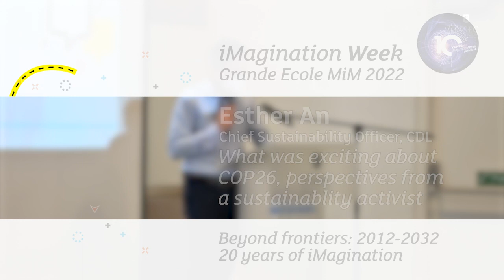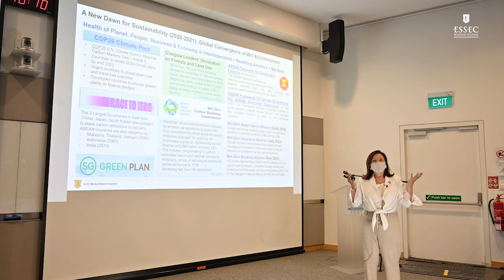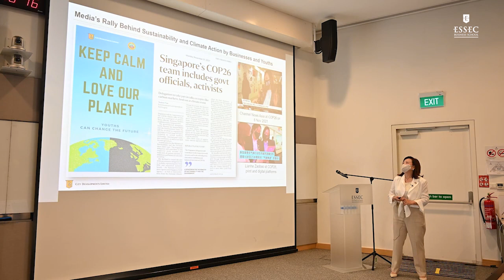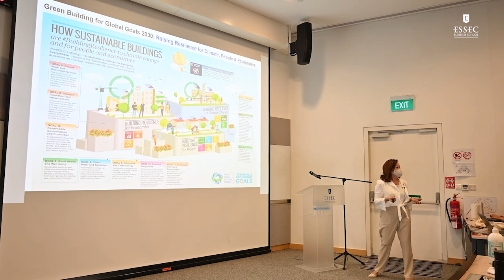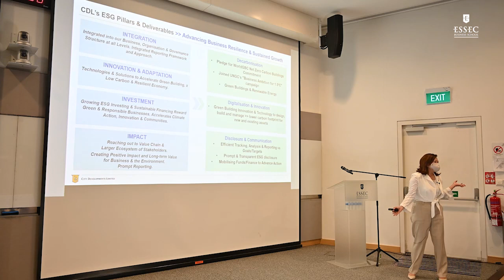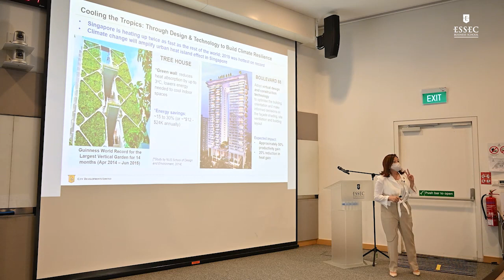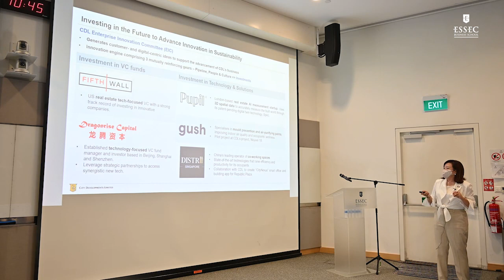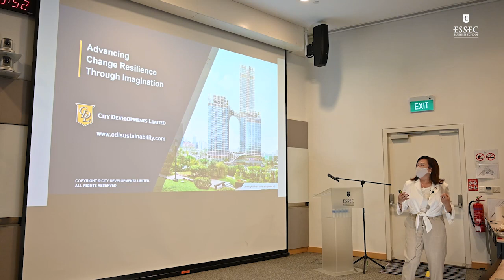Esther An - Chief Sustainability Officer, CDL | ESSEC iMagination Week APAC 2022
iMagination Week is a program from ESSEC Business School dedicated to imagination and creativity. From 10th to 14th January, 2022, we proposed to students of GE program, to work on the following theme: « Beyond Frontiers - 2012 – 2032: 20 years of iMagination » For the first conference of the week, we are pleased to welcome Esther An - Chief Sustainability Officer City Developments Limited (CDL) and advocate for green building Esther An, Chief Sustainability Officer of City Developments Limited shared her experience and advocacy in green construction and sustainability principles with the students. She shared about her experience at COP26 (2021 United Nations Climate Change Conference) as she was part of Singapore's delegation and spoke on how the real estate industry can play a role in limiting global warming.